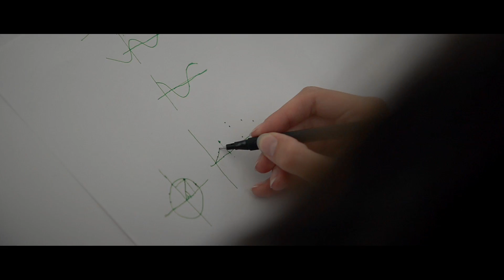SIA Czech Republic 2017 Finalist: Enlight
The implementation and distribution of a teaching methodology that is able to provide quality mathematical education to
high school students. A gradual construction of a trading platform where knowledge is the commodity.